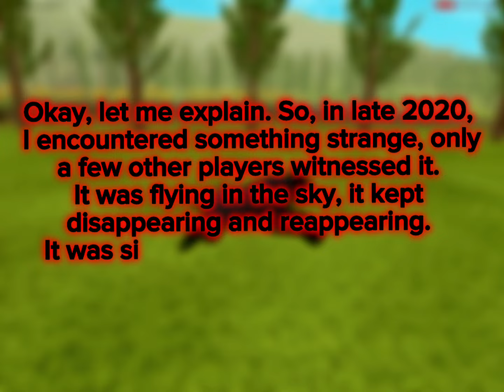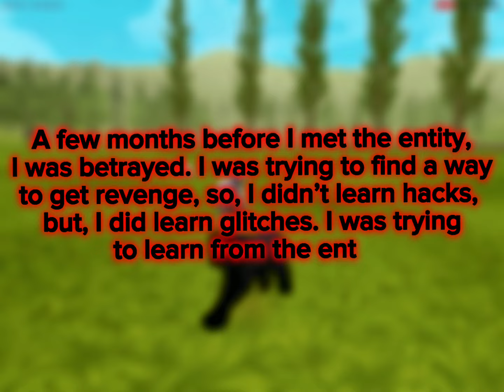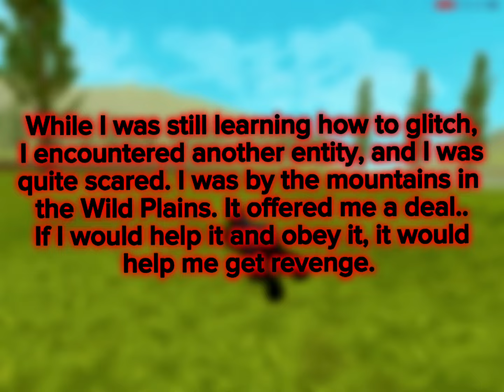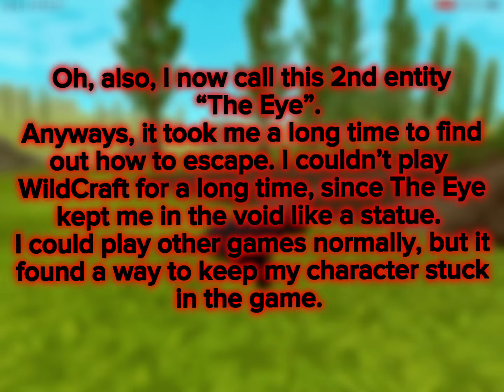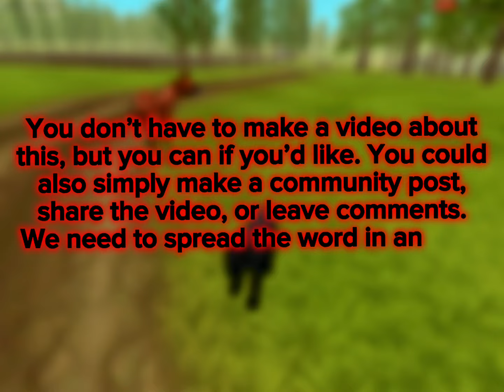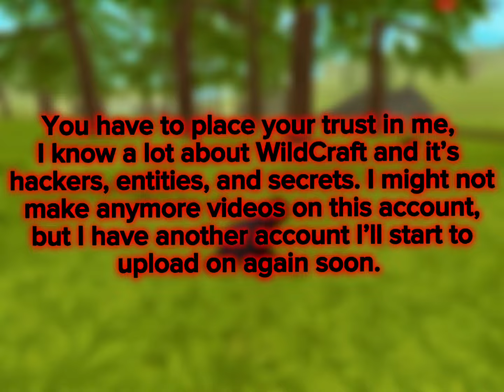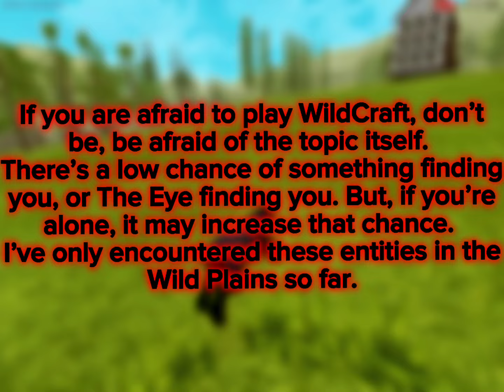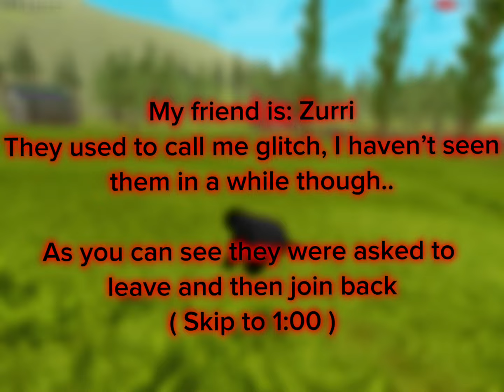ATTENTION: PLEASE WATCH THIS VIDEO IF YOU PLAY WILDCRAFT!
Music: Yorick’s Resting Place ( Or ) Positively Dark - Awakening